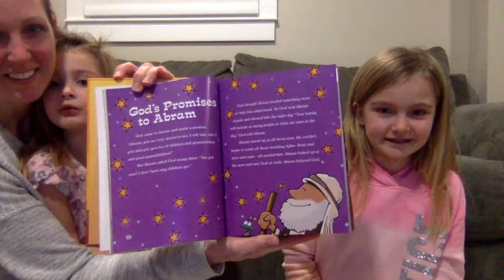Baptism of Our Lord Sunday School | Sunday School @ Home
The George family and Mr. Adam lead a Sunday school lesson about Abraham and Sarah, descendants, and God troubling the waters.